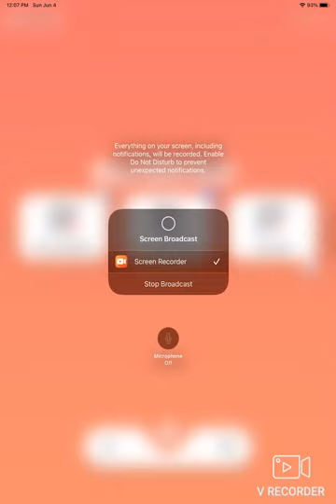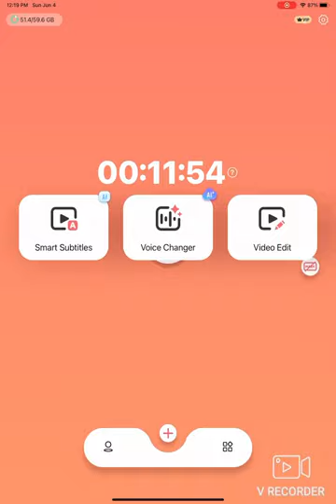CRAZY day at the mall